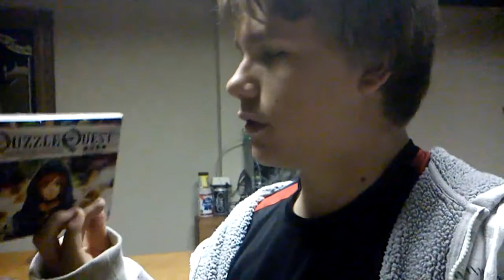UPDATE TO WOLFLINE WATCHERS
give us your opinion